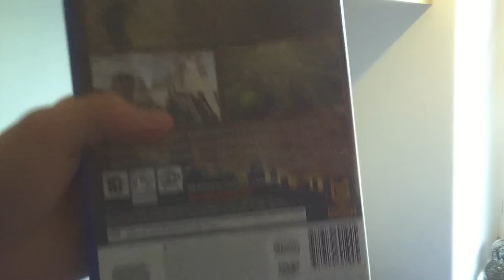Free Swag, From Michael Coleman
Do you want to see a game room tour? Please let me know.

Gaming Pickups,
Gaming Pickups,
Unboxing